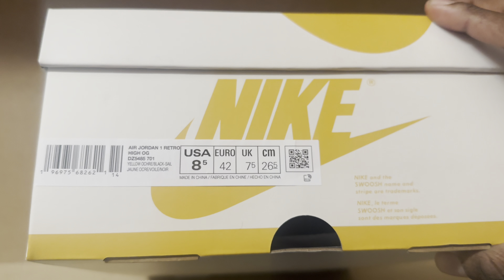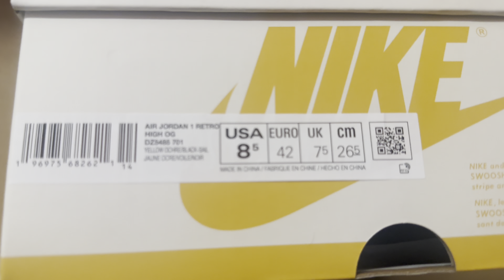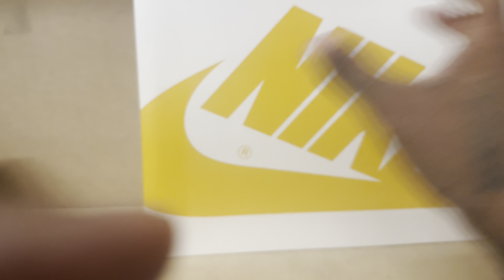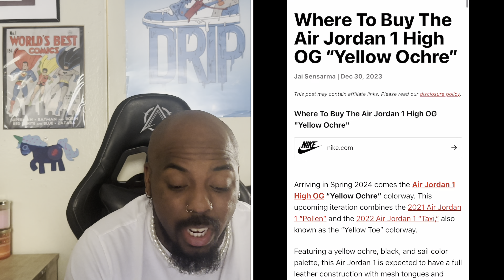Air Jordan 1 High OG “Yellow Ochre” EARLY Sneaker Review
New Sneaker Review for the air jordan 1 yellow ochre

Special shout out to the ones before me ….